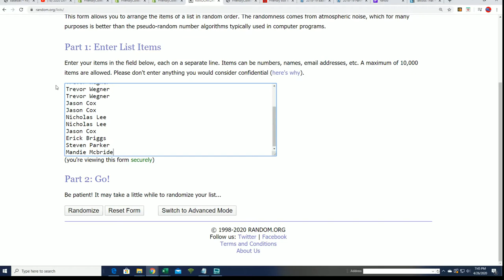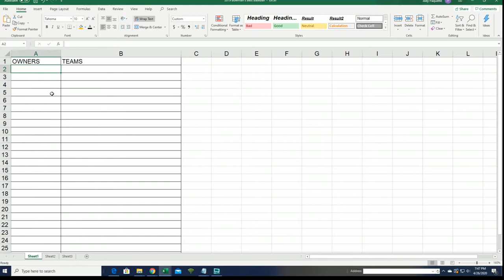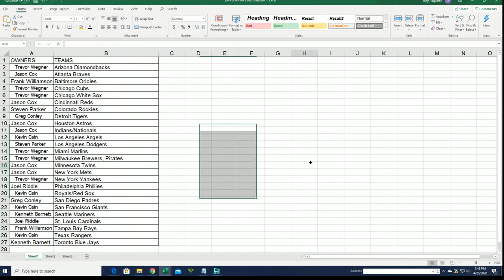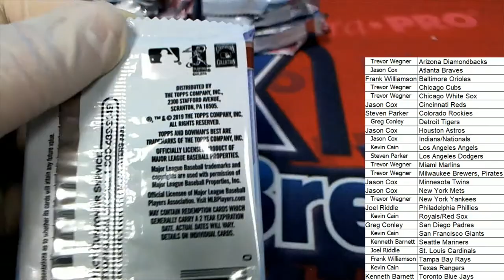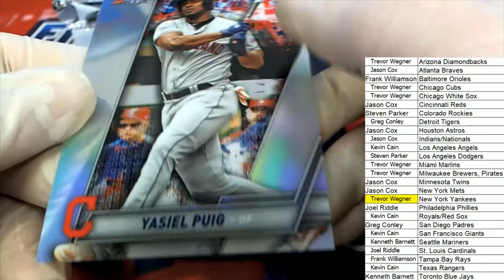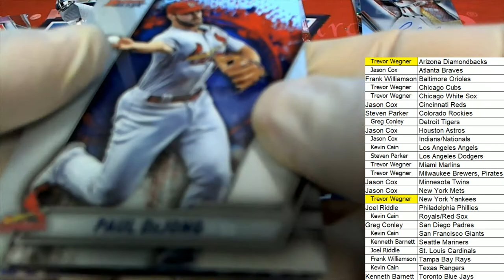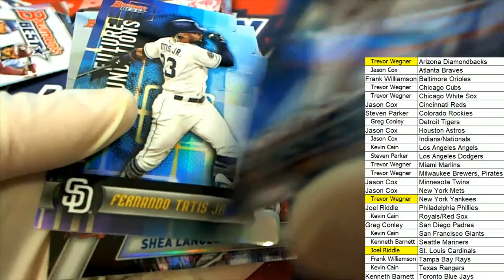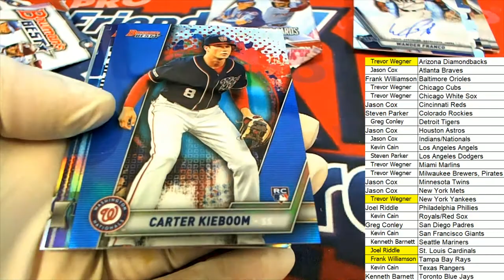2019 Bowman's Best Baseball Hobby Box ID 19BOWB2RT339